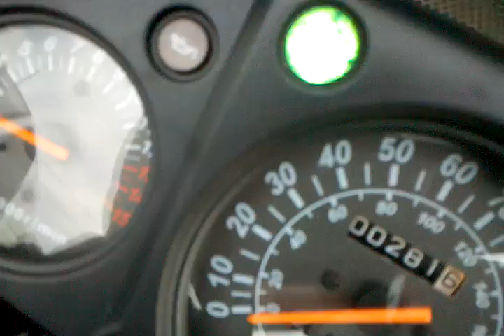2009 Kawasaki Ninja 250R Idle